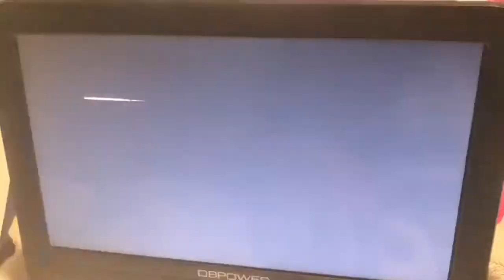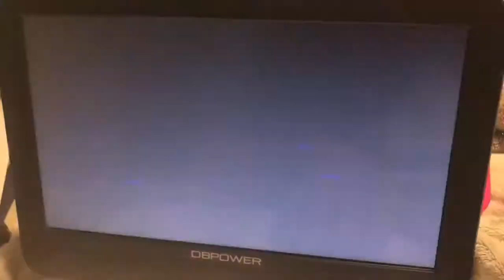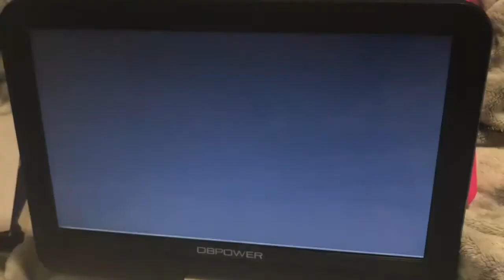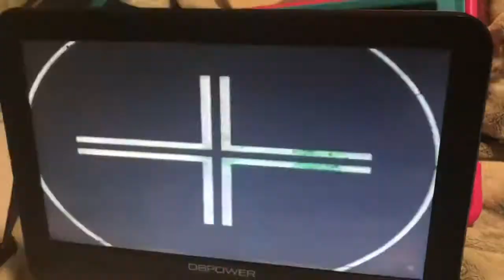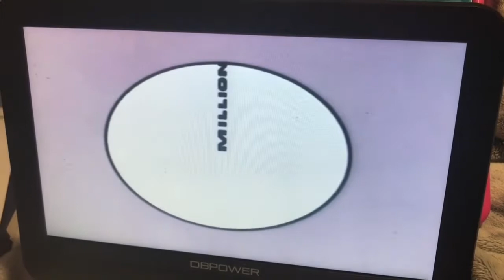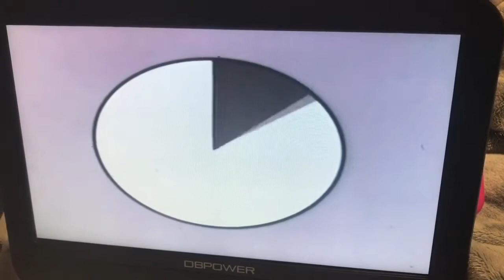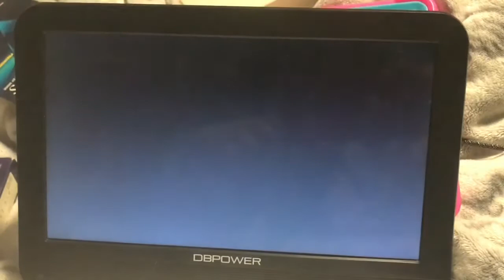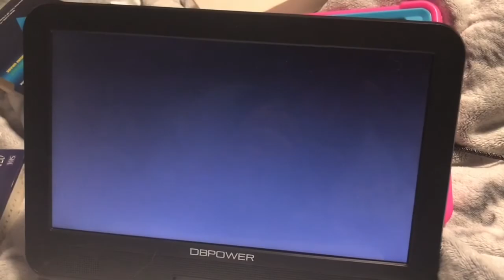Finds, Oddities, and Surprises on Terrytoons DVD Set Disk 38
Here is what I found on the Terrytoons Bonus Disc Disk. The Contents on this Disk are: Spanish Onions (1930), Golf Nuts (1930), Bully Beef (1930), Hungarian Goulash (1930), Behind The Scene With Johnny Vita, Silent/Color (Colour) Footage, Depth Study (1957), NIKE Commercial “Mighty Damon” (1996), Social Security In America.